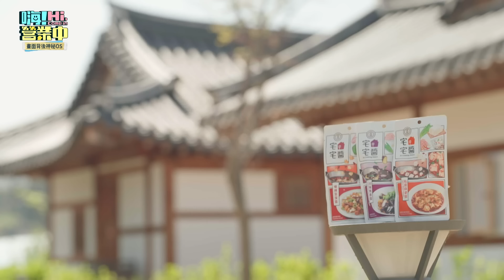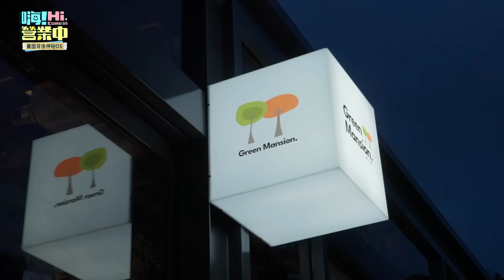收錄！工作人員鏡頭外的各種心聲 以上言論不代表小編立場 請小心服用 ｜【嗨！大獨家】 @hicomein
📣每週四晚間9點官方YT頻道
上架精彩獨家內容！！
不定期藝人陪你聊天看直播
還有機會抽中限量小禮物唷

📣NETFLIX完整回顧
嗨！營業中 一、二季全集數